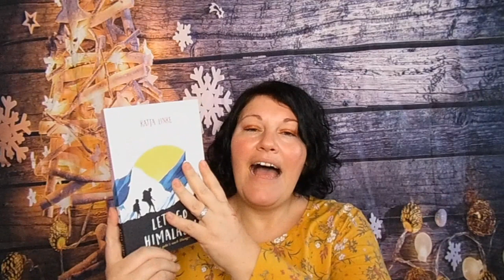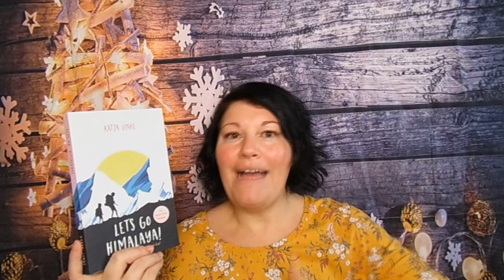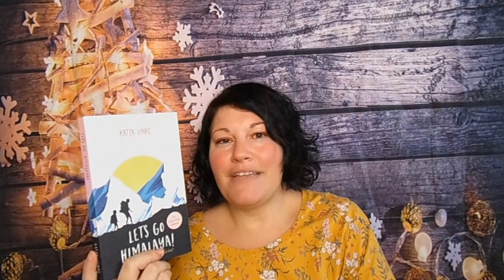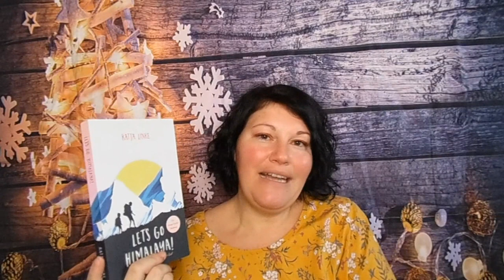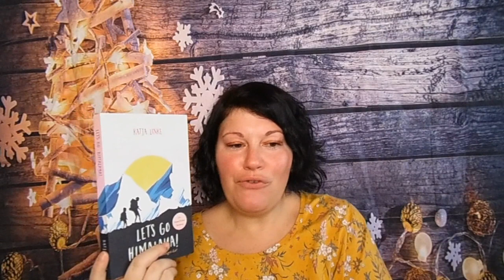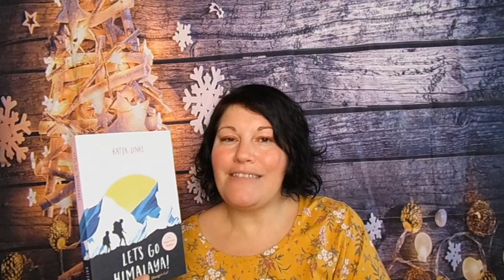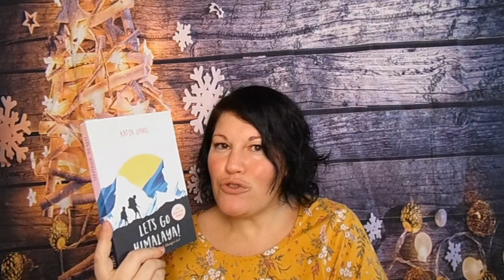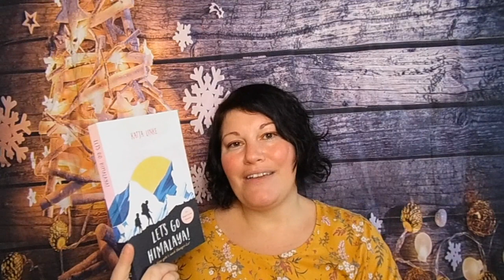Bücherwoche #49 ~ Highlight Jugendbuch, Weihnachtsstimmung | LadyoftheBooks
-- Öffne mich --
Eine tolle Bücherwoche ist vorüber und ich habe mich durch Filme auch in weihnachtliche Stimmung gebracht.
Welches Buch hat euch zuletzt begeistert?

 „Jenseits der schwarzen Treppe“ von Julia Dippel
Zum Buch**

„Wintermeer und Dünenzauber“* von Tanja Janz
Zum Buch**

„Love is Wild“ von Kathinka Engel
Zum Buch**

„Let`s go Himalaya“ von Katja Linke
Zum Buch**